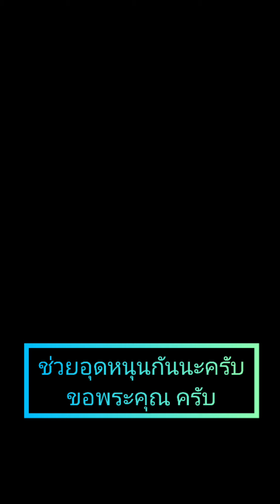Growing Melon @ Golden Green Muskmelons - 2020 Year End Crop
Melon Crops at Golden Green Yard Trat Thailand